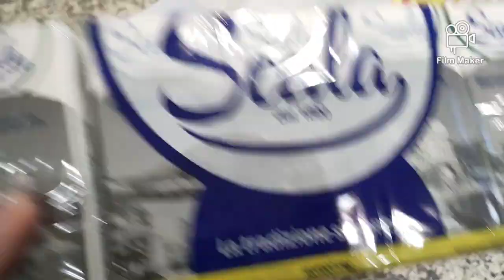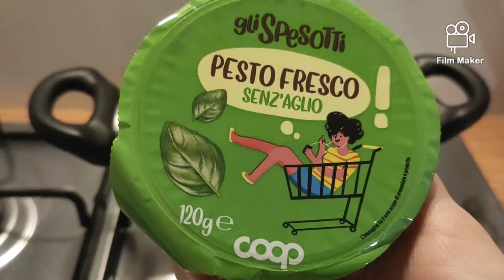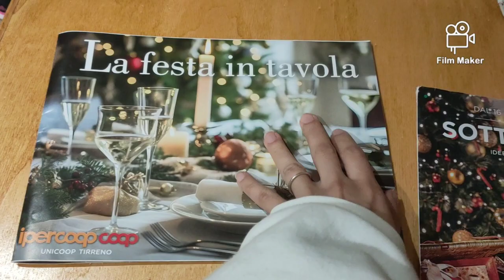Semplice Giornata Mamma-Figlia 🥰🏡 || VLOGMAS 2023